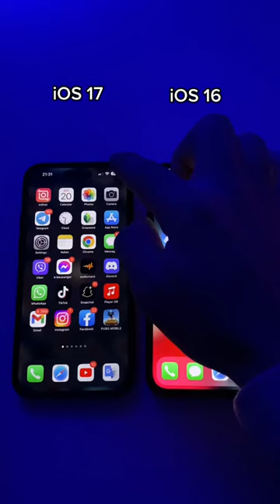IOS 17 vs IOS16 😱🔥🔥 Control center iOS 17? 🤔